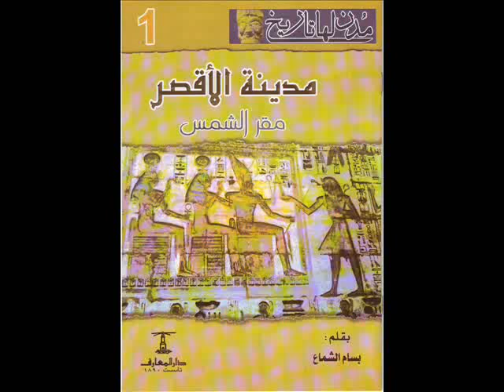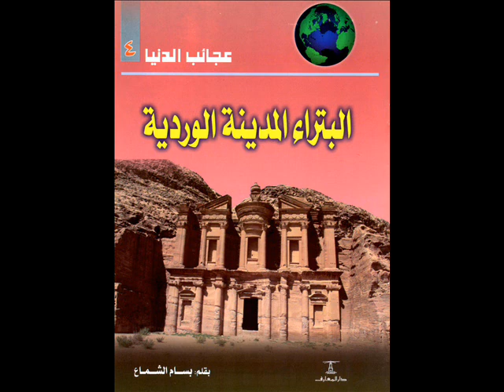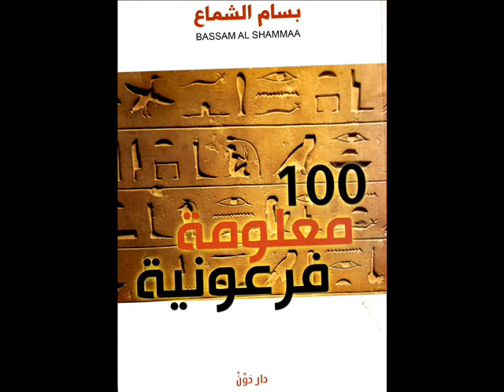بعض مؤلفات كاتب المصريات والمرشد السياحى بسام الشماع